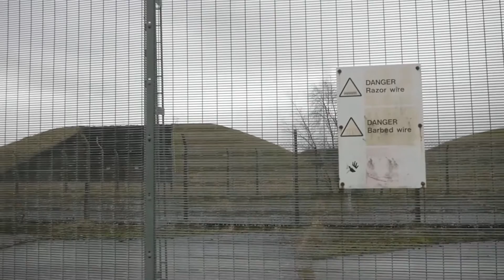Film Reel 2016